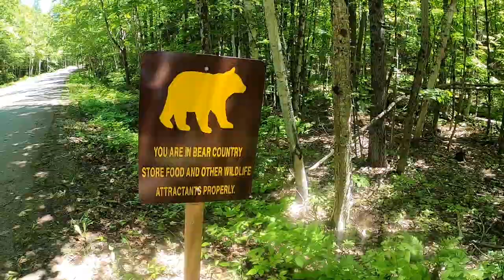Silent Lake Provincial Park 🇨🇦 - Awesome hiking trails and beaches!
We took this beautiful spring day to get to know this park which is 2h30 from Toronto.

Aproveitamos este dia lindo de primavera para conhecer mais este parque que fica a 2h30 de Toronto.

- Mavic Mini